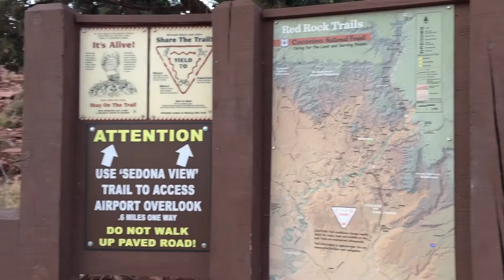June 25, 2017